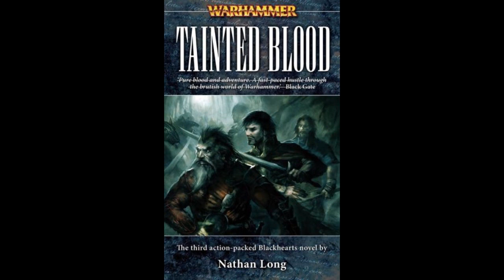Blackhearts - Tainted Blood (Warhammer Fantasy) - Part 11/15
This is the third and final book from the Blackhearts trilogy. Enjoy!

Synopsis: "On their third exciting mission, Reiner and the Blackhearts investigate strange goings-on in the city of Talabheim, where the forces of magic are running wild. Can the Blackhearts solve the mystery before the city becomes lost to Chaos forever?"